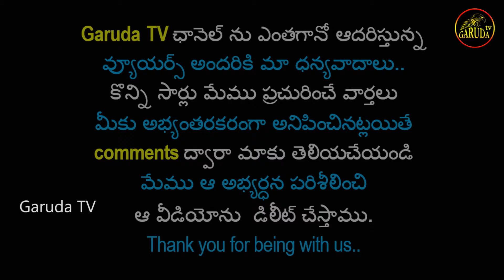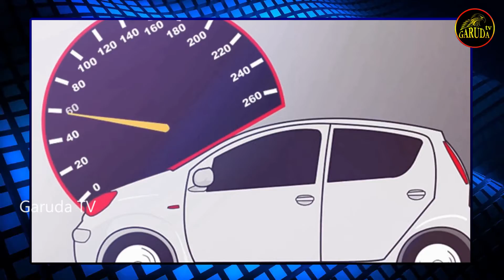simple tips to save petrol and diesel in telugu | GarudaTV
how to save petrol and diesel - simple tips to save petrol and diesel in telugu by GarudaTV

Hey guys!

You're watching Garuda TV. A YouTube Channel that is dedicated to publish a video for every day based on movies, epics, Devotional Doubts, untold stories & facts and the issues happening every corner of the earth with original content.